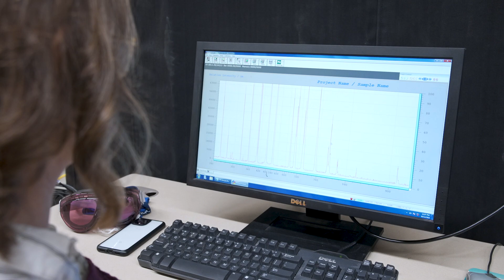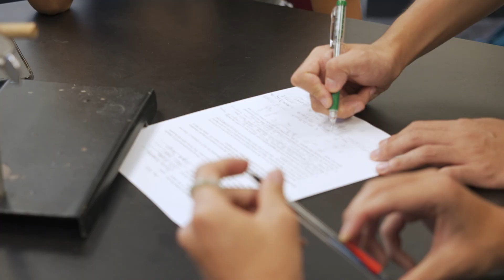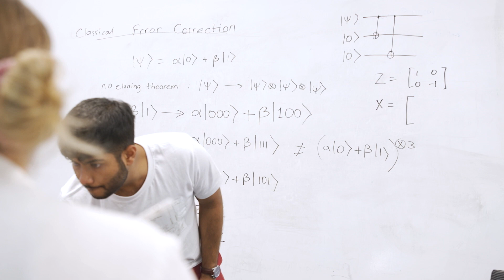Duke University, Department of Physics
Known for its award-winning faculty and ambitious research agenda, Duke University’s Department of Physics offers a nationally-recognized doctoral program as well as undergraduate degrees in physics and biophysics. Faculty-led labs and research groups work closely with a variety of scholars from across the university – due to Duke’s highly collaborative approach to research – as well as with academic institutions and major research facilities both in the U.S. and abroad.

The department is home to a cohort of distinguished faculty with expertise in the most exciting branches of physics, including cosmology, soft matter, quantum information, and nuclear and particle physics. And the department is growing, as it welcomes even more of the world's leading scholars in these fields through a series of ongoing, strategic hiring initiatives.

Duke Physics offers all students unique opportunities for networking and interdisciplinary research. Working side-by-side with the world's best scholars and researchers in an environment that offers the freedom and support necessary to do groundbreaking work, Duke is the ideal place for students to begin their careers as scientists.